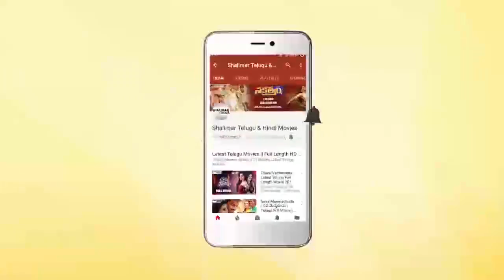Chiranjeevi Superb Words About Pawan Kalyan At S.V. Ranga Rao Book Launch || Shalimarcinema